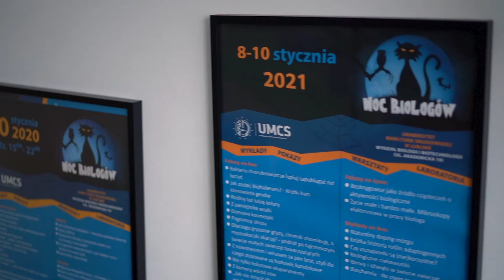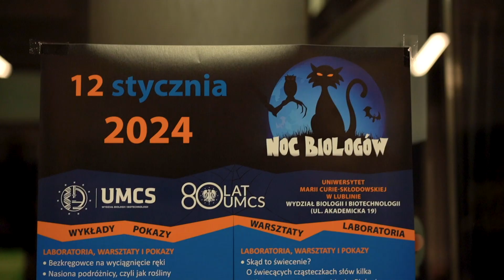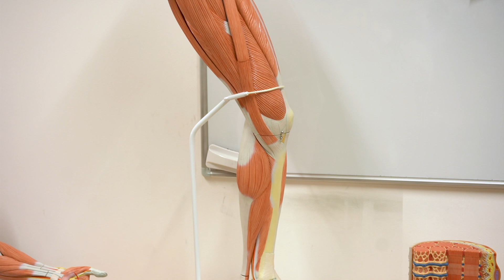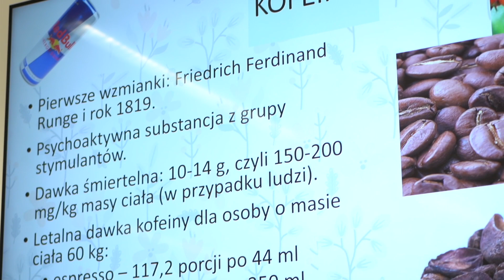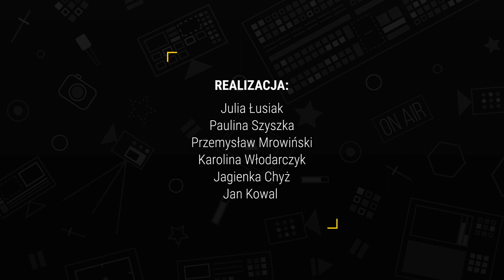Noc Biologów 2024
Jak wyhodować rośliny w probówce? Co kryje hemolimfa owadów? Czy zioła są dobre na wszystko, a rośliny mogą zastąpić węgiel? Co łączy onkologię, wirusologię i transplantologię? I czy można zobaczyć DNA na własne oczy? M.in. o tym mogli dowiedzieć się w piątek uczestnicy XIII Nocy Biologów na Wydziale Biologii i Biotechnologii UMCS. Były wykłady, wystawy, ciekawe pokazy i warsztaty laboratoryjne, które w tym roku połączyło hasło: „Tajemnice życia od komórek do biosfery”.